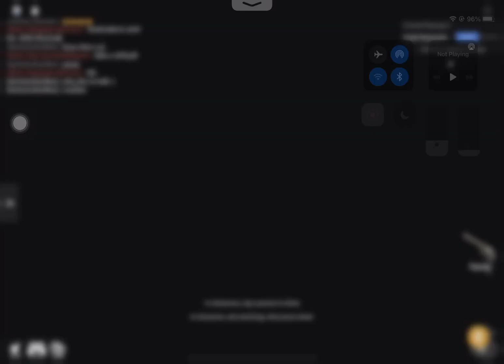That was easy.